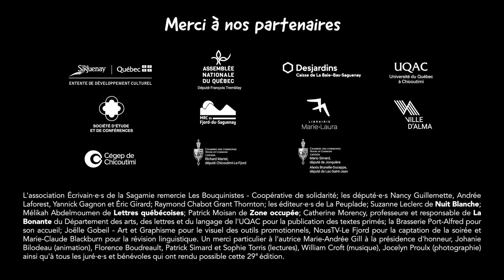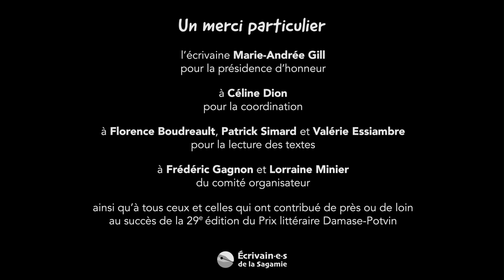PLD-P 2024 - Nuances de Doris Hélène Guérin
La comédienne Florence Boudreault lit la nouvelle «Nuances» de Doris Hélène Guérin, 3e prix dans la catégorie Adulte du Prix littéraire Damase-Potvin 2024, décernée par la MRC du Fjord-du-Saguenay, lors de la soirée de dévoilement des prix le jeudi 18 avril 2024 à la Brasserie Port-Alfred de La Baie. Une collaboration de NousTV–Le fjord (Québec) pour la captation et le montage.
Merci à tous les partenaires de la 29e édition!